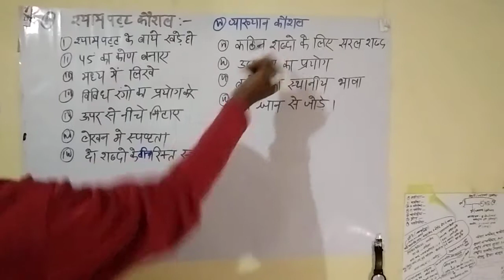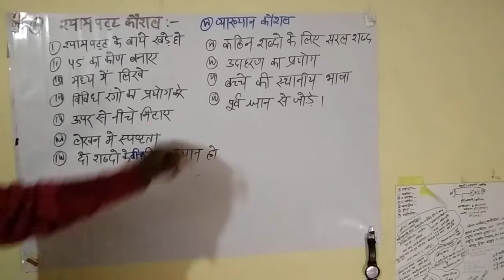शिक्षण कौशल 4